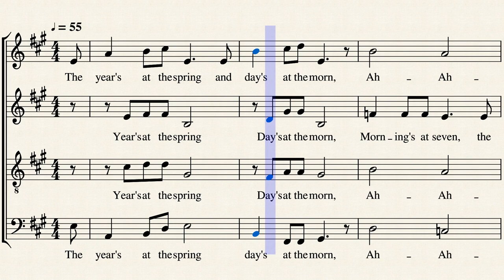Spring, from Pippa Passes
I wrote this melody, a setting of the famous Robert Browning poem, when I was in college. It's one of only two things I wrote in college that I still remember. This morning, I did the four-part harmony.